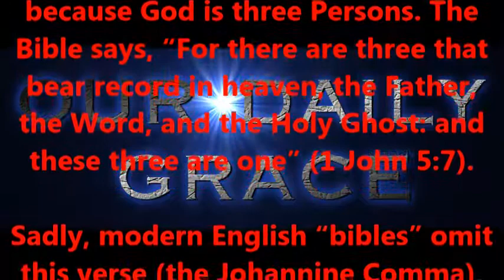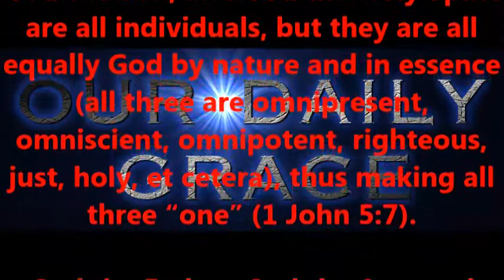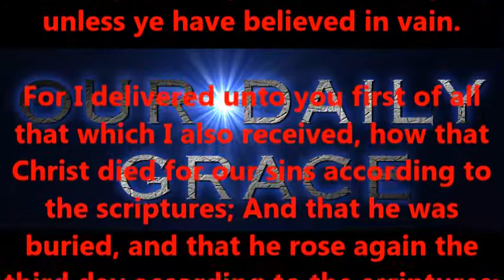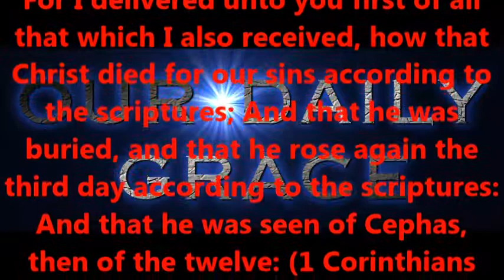LET'S TALK ABOUT THE GODHEAD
Produced by,
Lonnie Martin

Written by,
Shawn Brasseaux
Lonnie Martin